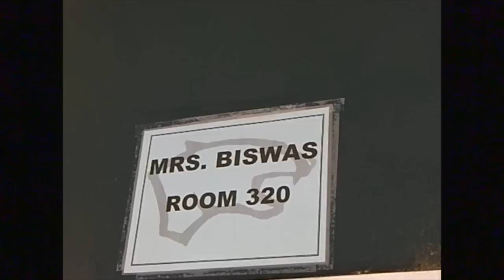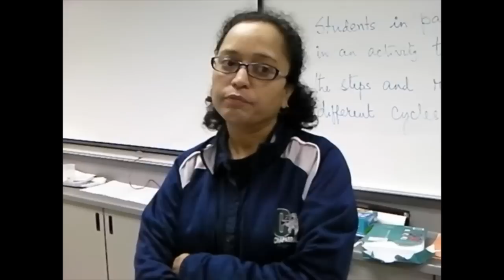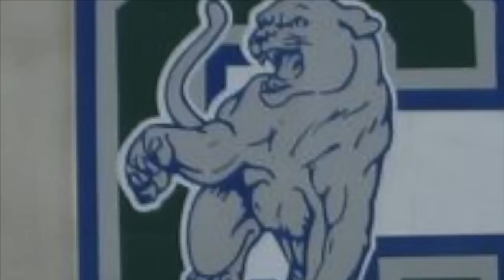Teacher From India Teaching at Chaparral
Ratna Biswas, India's reigning science teacher of the year, has been teaching science to freshmen at Chaparral High School in Temecula this semester through the Fulbright program.